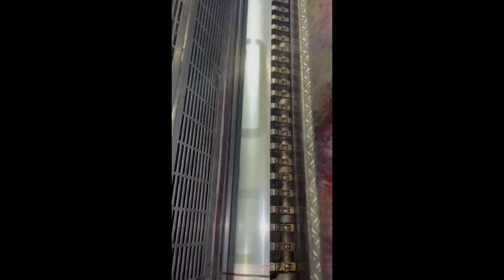Roland 705 L - 1996 - Cylinders